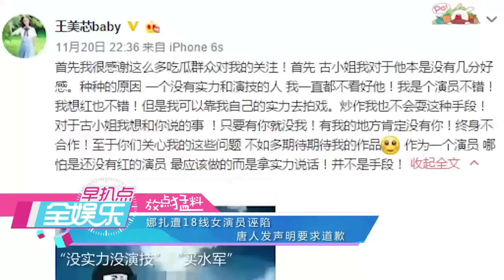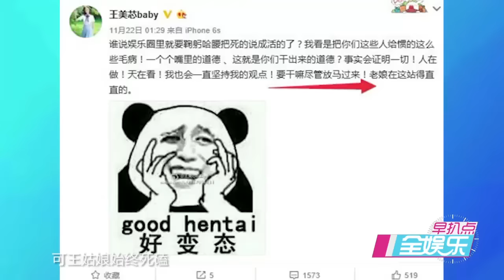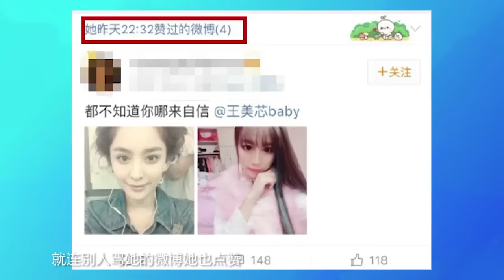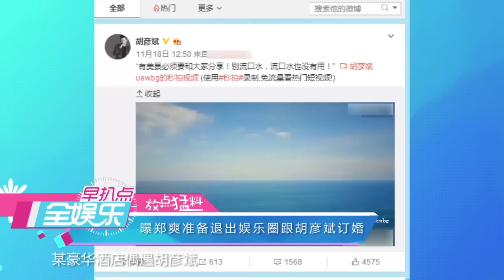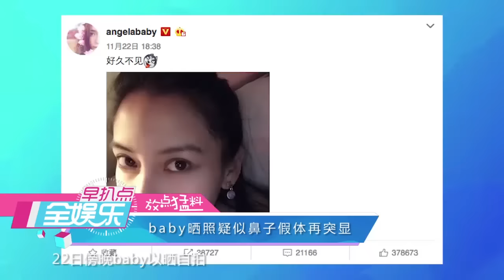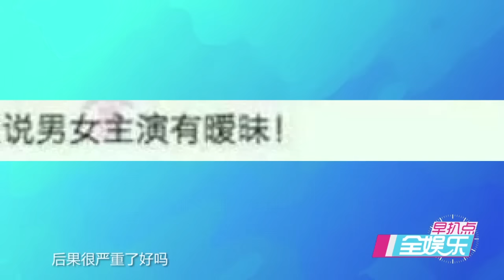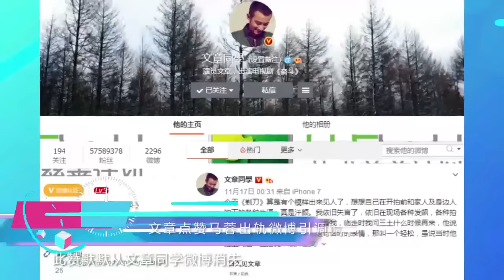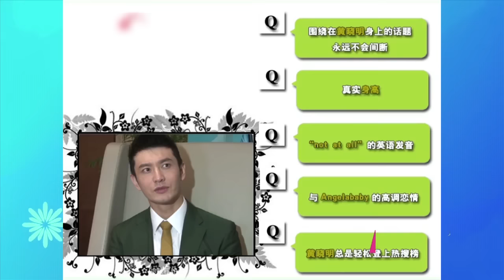全娱乐 161124 娜扎遭18线女演员诬陷 曝郑爽胡彦斌准备订婚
微博上一位名为“王美芯baby”的人突然发文开撕古力娜扎，不明真相的吃瓜群众表示一脸蒙圈，这个名为王美芯的姑娘究竟是谁？她与古力娜扎究竟有何恩怨？莫急莫慌，快点击视频，让小编为你揭秘真相。